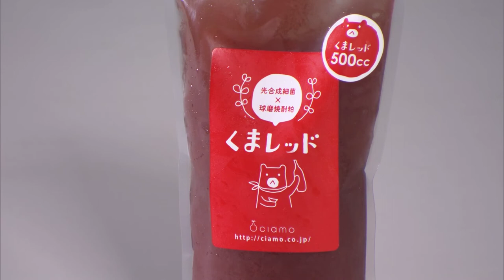焼酎粕が光合成細菌に生まれ変わる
2019年に放送された、㈱Ciamo古賀社長の取組みを紹介した番組のショートバージョンです。